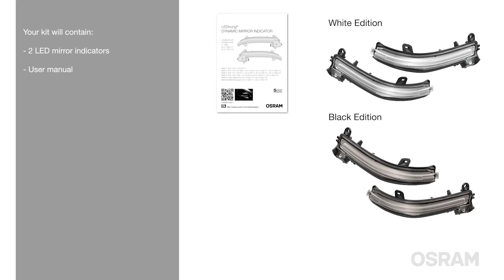Installation Tutorial LEDriving® DMI BMW Serie 1, 2, 3, 4, M4, X1, i3 on Auto Parts Europe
New tutorial installation LEDriving® DMI Dynamic Mirror Indicator for BMW 1, 2, 3, 4, M4, X1 and i3

The perfect brightness. The new LEDriving® DMI system consists of 20 OSRAM Duris S5 LEDs. Up to 200% more light, guarantees better performance and greater safety and visibility in traffic. Dynamic and Plug & Play.
Installation of LEDriving® DMI kit is simple and dynamic, like the latest generation direction indicators.
Precision machining to ensure absolute compatibility with your BMW 1 Series, 2, 3, 4, M4, X1 or i3.

ADVANTAGES:
- Installation of the dynamic LED turning kit is simple, no additional codes or modifications are required
- Up to 200% more light guarantees better performance and greater visibility in traffic
- The whole system is Plug-and-Play, quick and easy installation
- Each module includes 20 OSRAM Duris S5 LEDs
- Better visibility of the turning light thanks to the high contrast compared to the Series turn signal
- The side LED direction indicators have a perfect uniform light distribution
- ECE / SAE / CCC certificate
- Uniform light distribution
- High contrast thanks to the amber LED light
- 2-year OSRAM warranty

REPLACES BMW OEM CODES
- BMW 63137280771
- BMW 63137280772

Available in two versions: BLACK and WHITE

FEATURES:
- OSRAM Duris S5 LEDs

You can upgrade your BMW at your home, you have all our support!
Auto Parts Europe “We 💙 Cars”

📲 Meanwhile, live Auto Parts Europe experience!